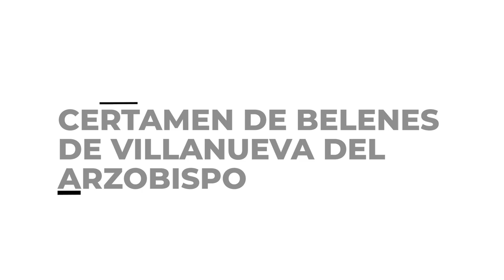A PIE DE CALLE | 20/12/2021 | Certamen de belenes en Villanueva del Arzobispo